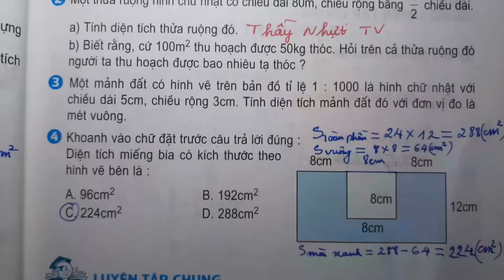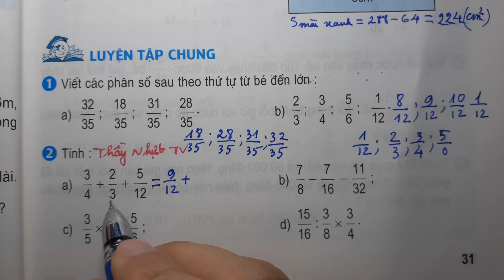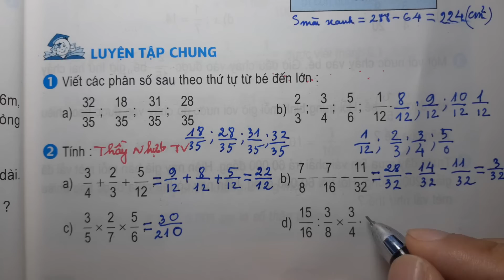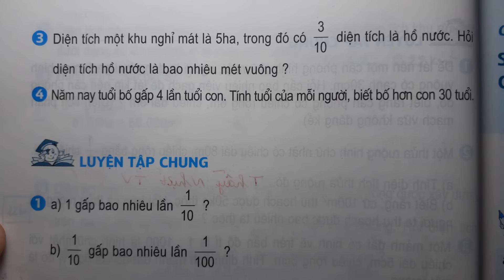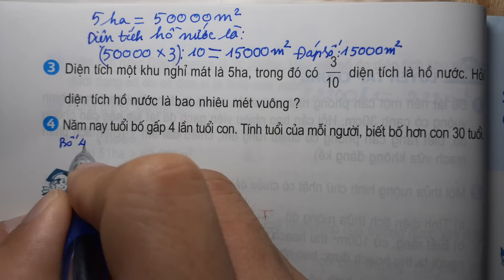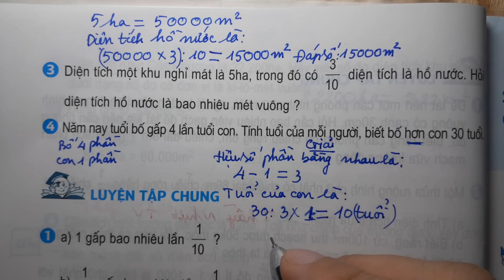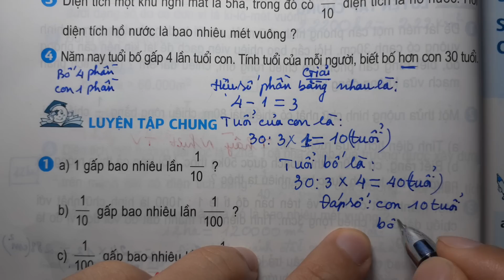TOÁN LỚP 5 - SGK/ Trang 31 - LUYỆN TẬP CHUNG - Thầy Nhựt TV